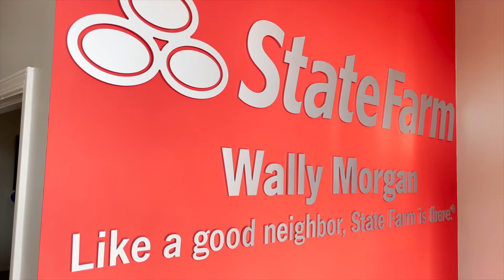Inside NAHS Football - Byhalia Week - Season 3, Episode 3